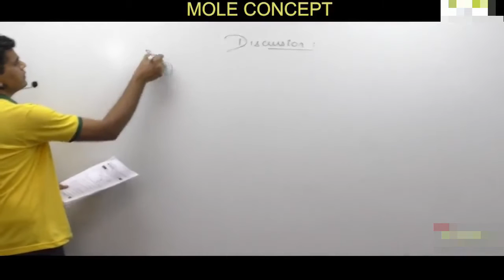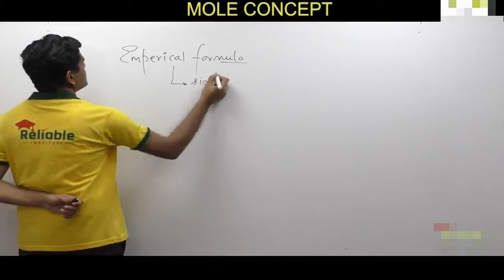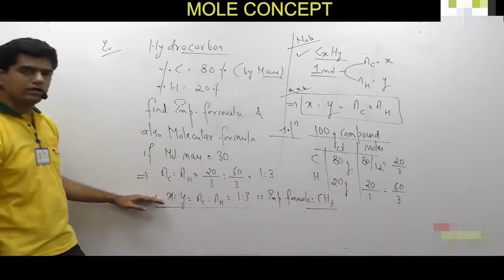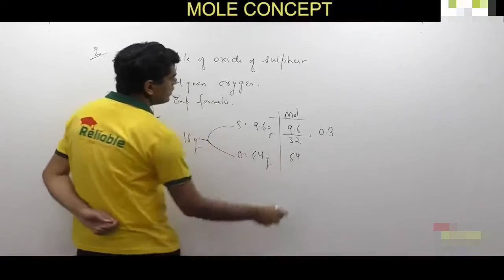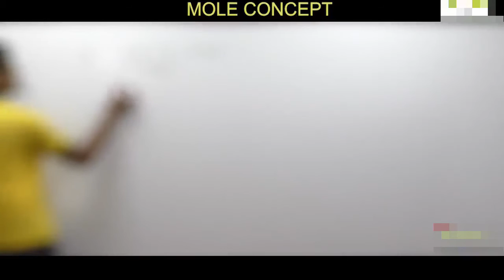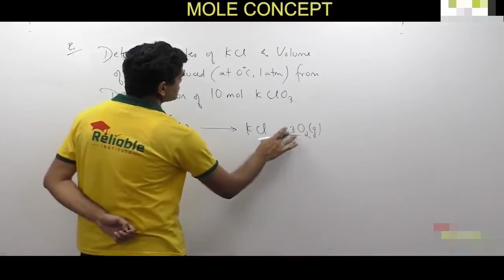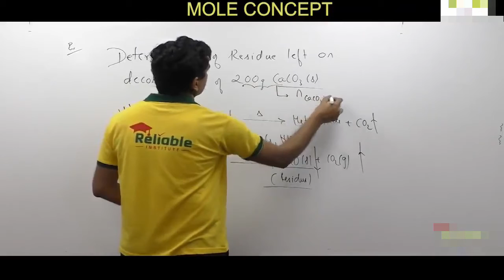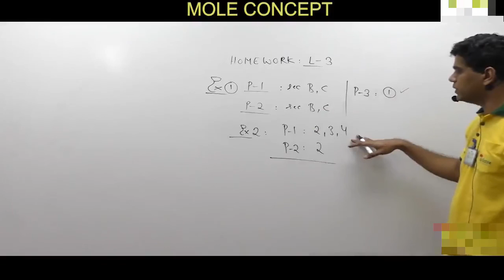Mole Concept Lecture-3 IIT JEE Physical Chemistry